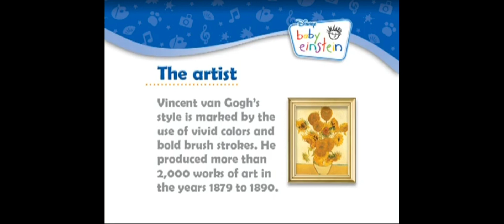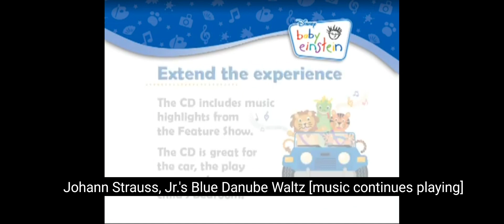baby van Gogh colors of arts discovery kit